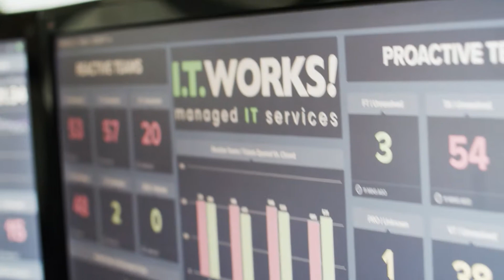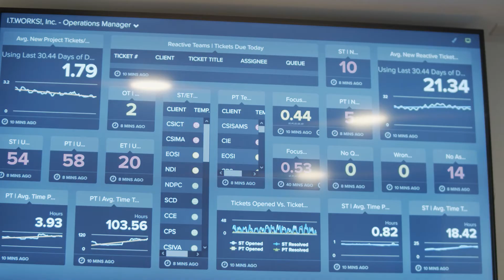I.T. Works | The Process